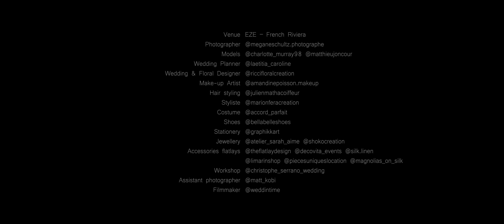Sarah & Mark's French Riviera Engagement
French Riviera Engagement Wedding